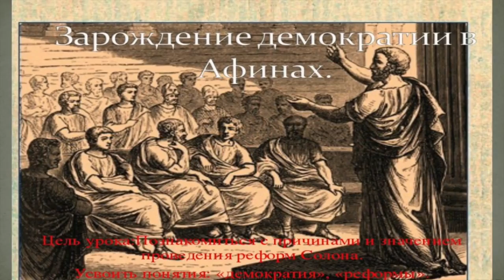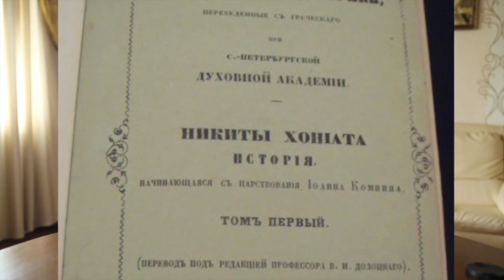ПАЗЛЫ Великой Тартарии. Причерноморье. Царь Славян. часть 1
Фильм рассказывает о причерноморской части-губернии мировой державы Тартарии,о том как в ней зародился народный культ почитания, известного своими благими делами, царя,как он перерос в новую для ведического мира религию-христианство.Так же в фильме показано кто и как жил на этих благодатных берегах пресноводного озера,ныне Черного моря 500 лет назад